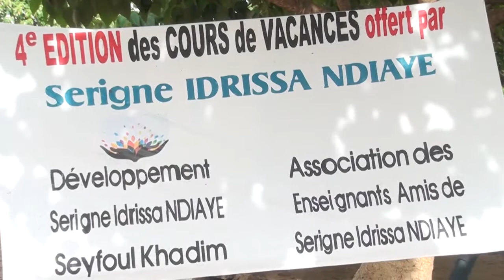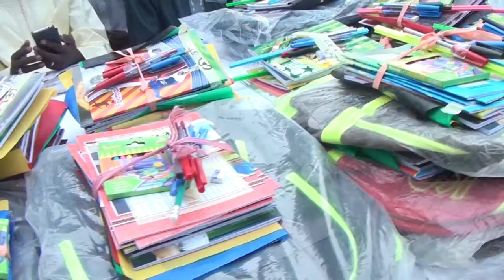Serigne Idrissa Ndiaye